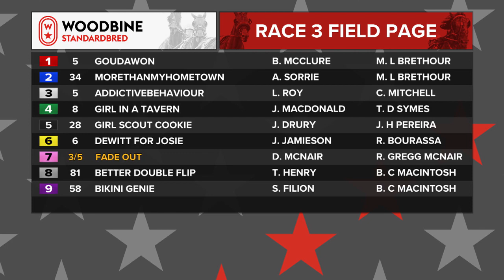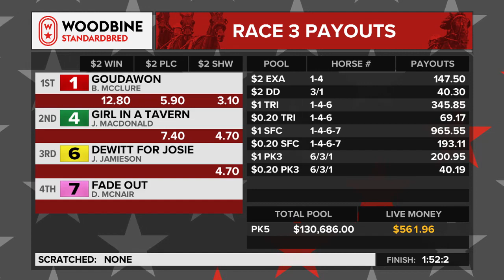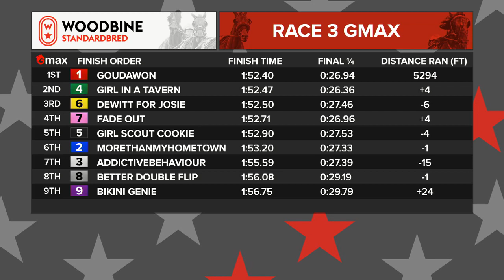Mohawk, Sbred, July 1, 2022 Race 3